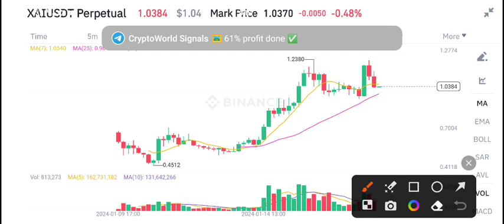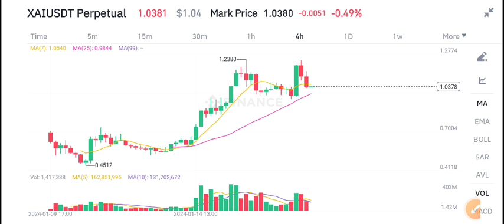XAI Coin Price Prediction! XAI News Today